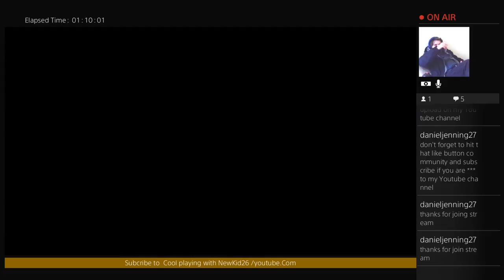COOL PLAYING WITH NEWKID26Watch play Dragon ball z Xendoverse2 (Part 5)